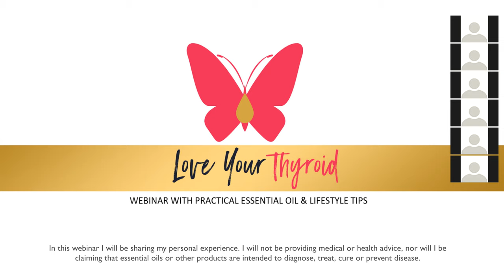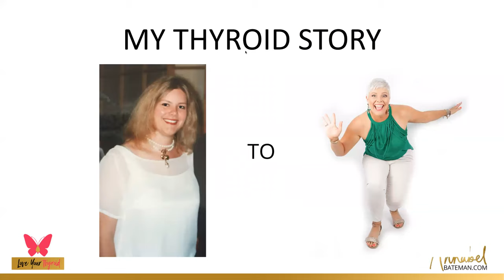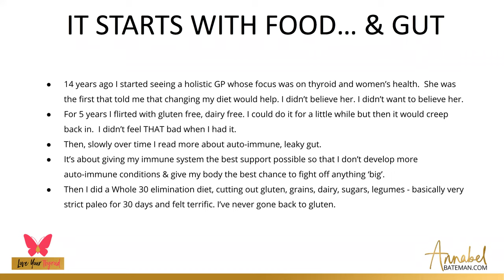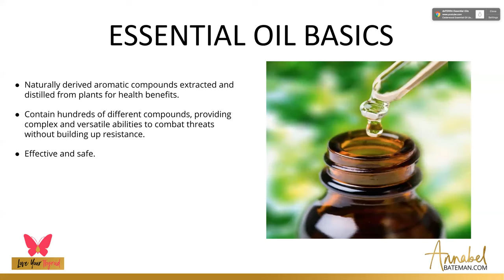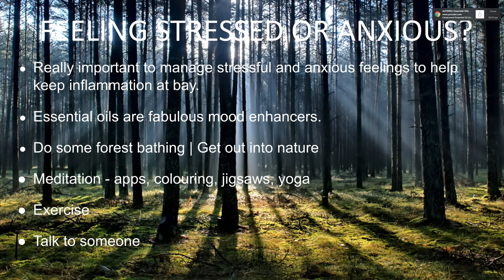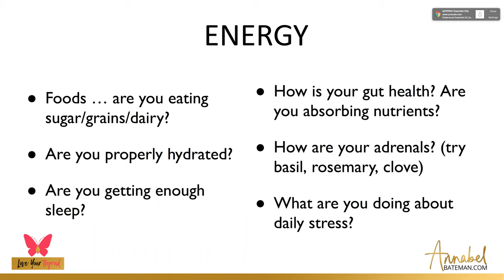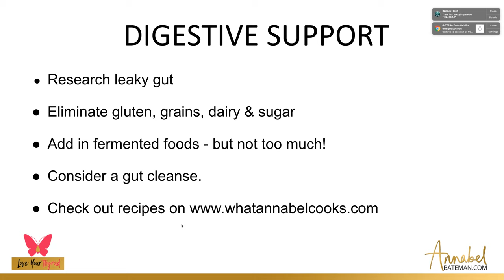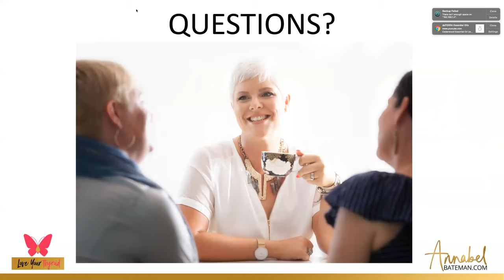Love Your Thyroid Webinar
Let's go over some basics around how you can support your thyroid from a lifestyle perspective.